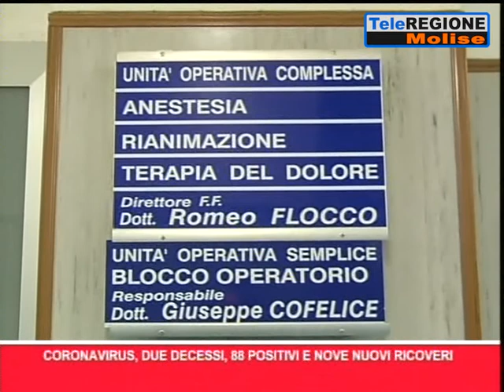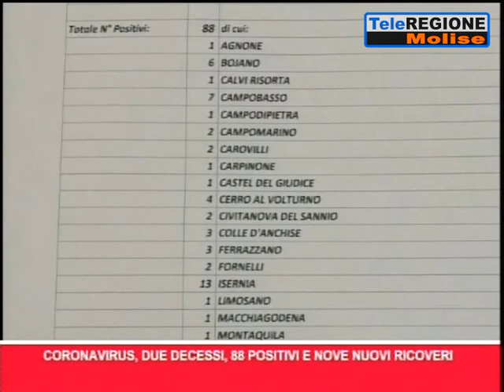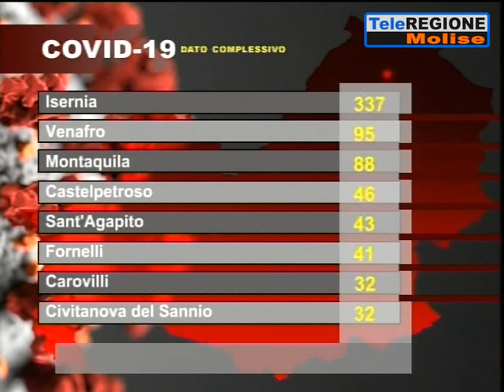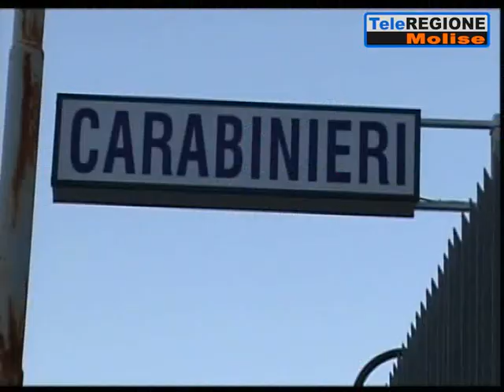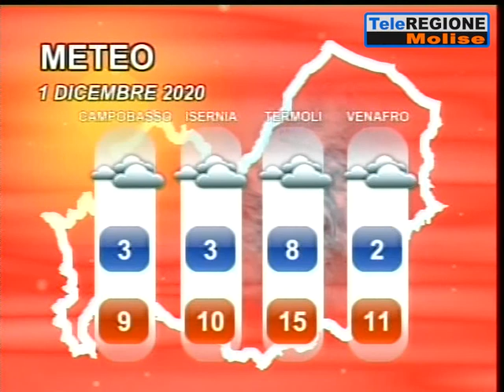Telegiornale ore 14.00 - 30/11/2020